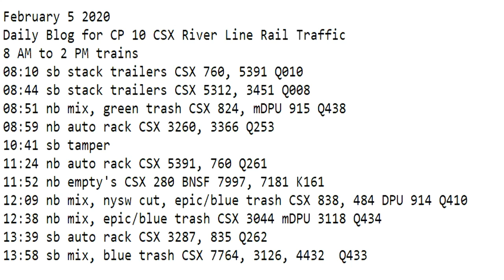February 5 2020 Trains 8 AM to 2 PM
8 AM to 2 PM trains
08:10 sb stack trailers CSX 760, 5391 Q010
08:44 sb stack trailers CSX 5312, 3451 Q008
08:51 nb mix, green trash CSX 824, mDPU 915 Q438
08:59 nb auto rack CSX 3260, 3366 Q253
10:41 sb tamper
11:24 nb auto rack CSX 5391, 760 Q261
11:52 nb empty's CSX 280 BNSF 7997, 7181 K161
12:09 nb mix, nysw cut, epic/blue trash CSX 838, 484 DPU 914 Q410
12:38 nb mix, epic/blue trash CSX 3044 mDPU 3118 Q434
13:39 sb auto rack CSX 3287, 835 Q262
13:58 sb mix, blue trash CSX 7764, 3126, 4432  Q433